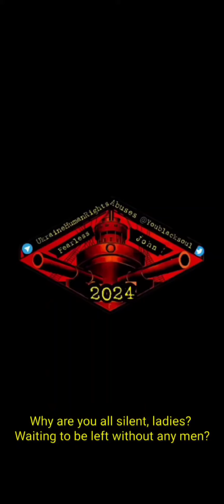Babushkas from Ukraine. Wisdom against the War & the forced recruitment of poor soldiers